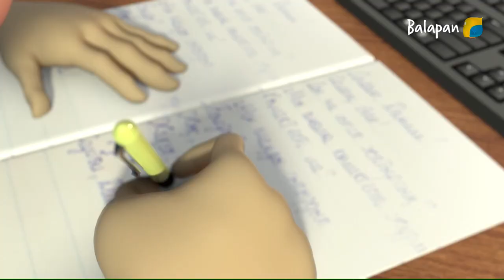«Ертемір» мультхикаясы (2019 ж.) 3-маусым, 1-бөлім